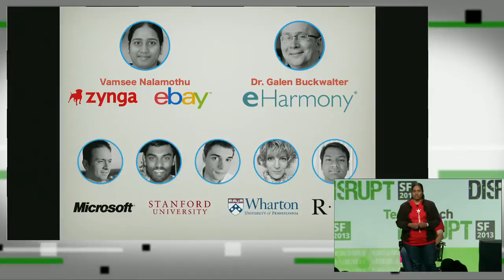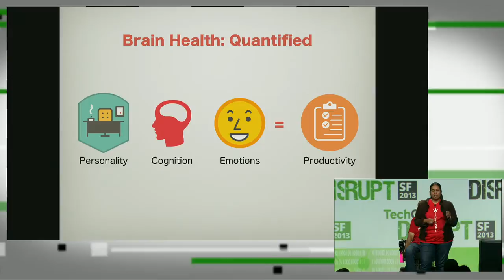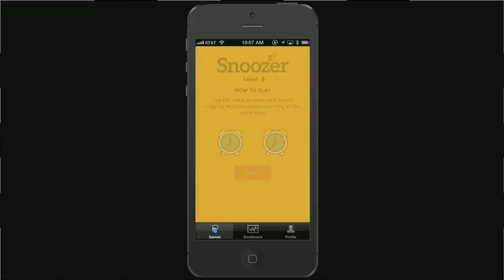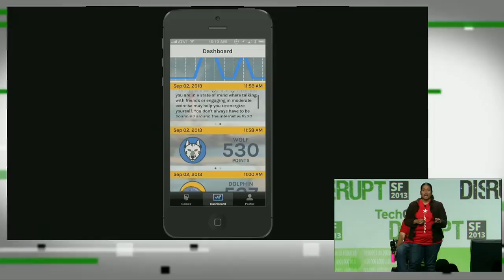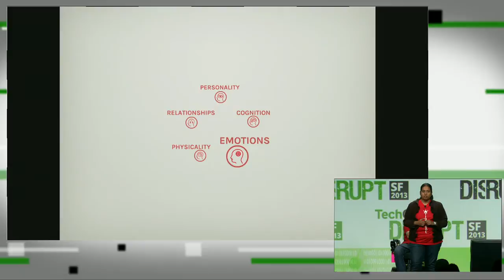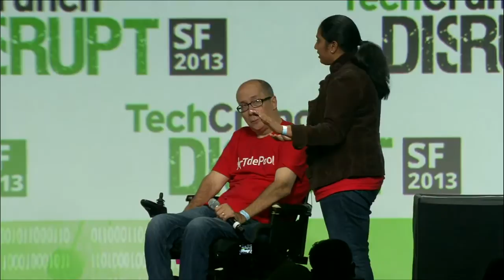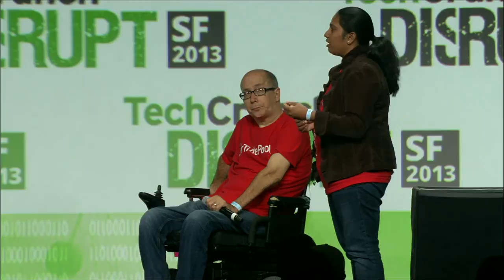Understand Brain Health With 'Tidepool' | Disrupt SF 2013 Battlefield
Tidepool's collection of minigames and integrations with other devices measure aspects of your mental state, helping you discover where you're sharpest and providing understanding of the factors that affect your brain health.